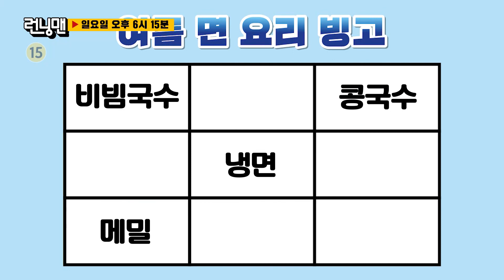[예고] 무더운 여름엔 역시 냉면~냉면~냉면🍜🎵 냉면 지옥에 빠진 런닝맨 멤버들ㅋㅋㅋ RunningMan | SBSNOW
SBS '런닝맨'